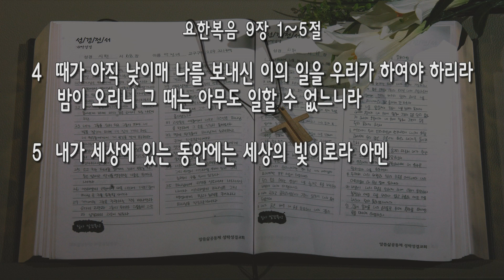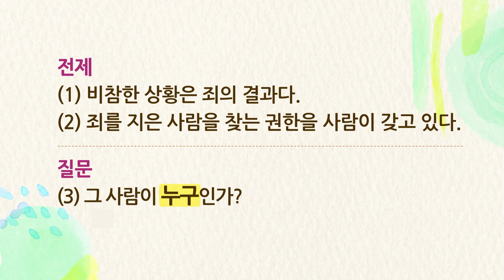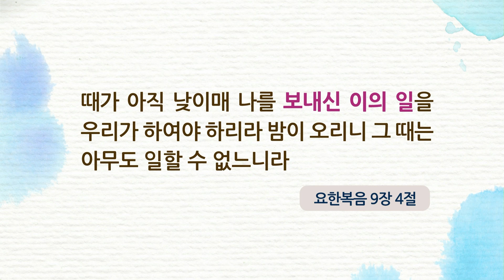[주일] 20221009 '관점' (요한복음 9장 1~5절) 지형은 목사